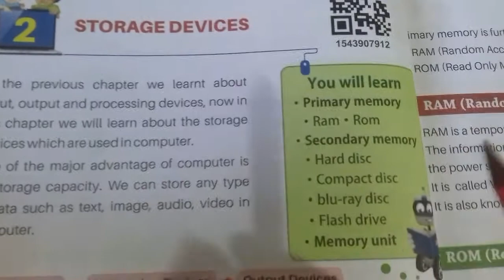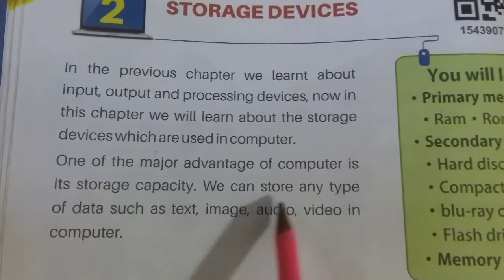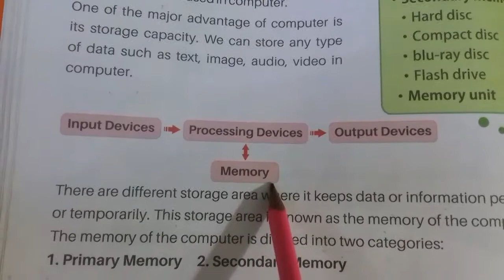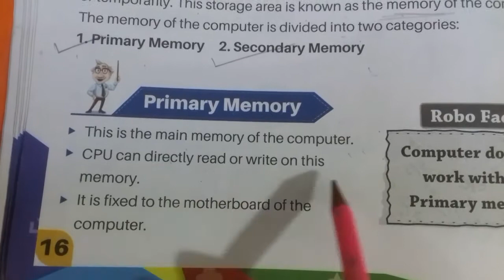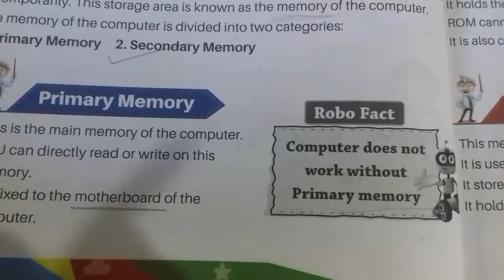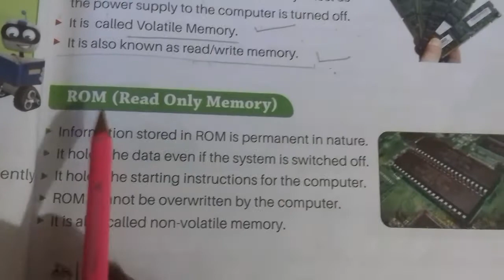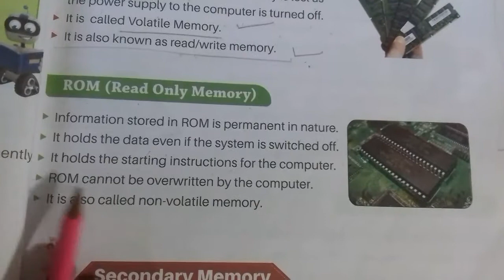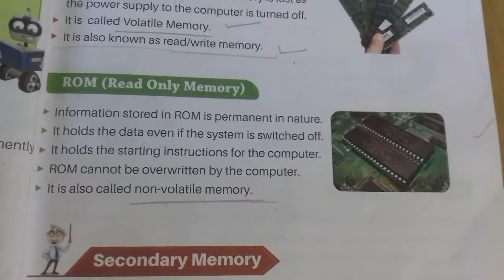Chapter - 2 Storage Device for class 3 ||Computer CBSE (Explain Hindi and English)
Storage Device  for class 3 ||Computer Chapter - 2 CBSE  (Explain Hindi and English)

 PGDCA
 CLASS 3 COMPUTER
Chapter -2 Storage Device

  Hi
 In this video I will teach you 1st chapter (Part-1) of class 3rd according to cbse syllabus. Watch the complete video.

chapter 2 General information About computer

 chapter 3  Parts of computer
            chapter 4      Uses of computer
Learning to use keyboard (Part 2)